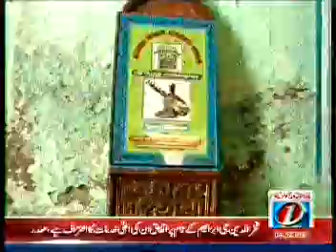naukot news on news one mai bhagi 26th death Anniversary progaram